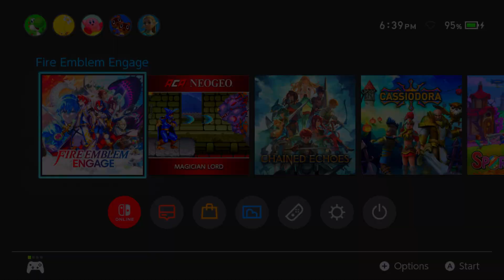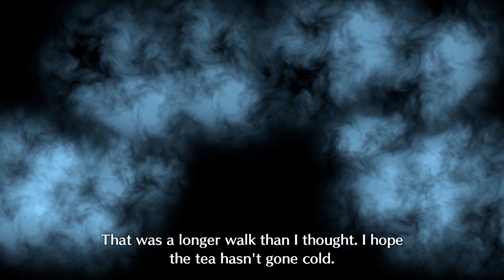FIRE EMBLEM ENGAGE - Skirmish #1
Become the ultimate Divine Dragon and save the continent of Elyos! Summon valiant heroes like Marth & Celica alongside a new cast of characters and engage in turn-based, tactical combat against a great evil in this new Fire Emblem story. I beat my first skirmish and level up my bonds.